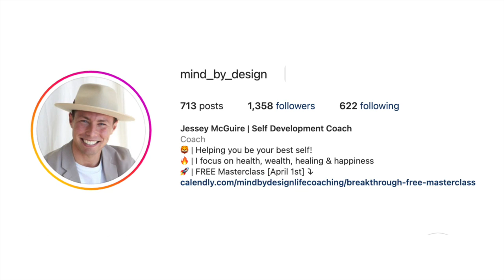The Reboot Your Thinking Podcast Episode 6 What about when things are good?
Are you used to focusing on ways to improve your mental health during challenging times? Well, this episode is slightly different.

In this episode of The Reboot Your Thinking Podcast, as a result of a question submitted by Jessey (@mind_by_design), I offer a refreshing perspective on what to do when things are going well.

Drawing from personal experiences and insights, I want to encourage listeners to shift their mindset and embrace the positive moments in life.

From celebrating small wins to practicing gratitude, this episode offers practical tips to help you make the most of life's good times.

Tune in to this episode to learn how to savor the positive moments and cultivate a happier, more fulfilled life.